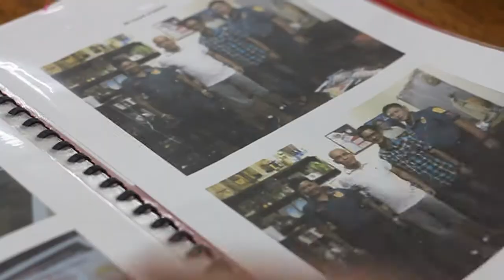AP Panayam On Drug Control and Safety in Brgy. St Peter